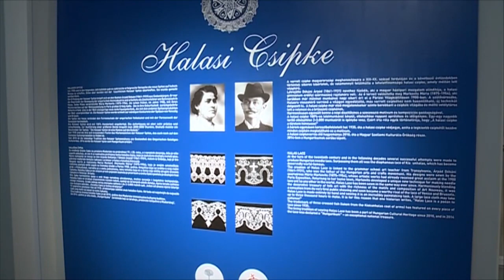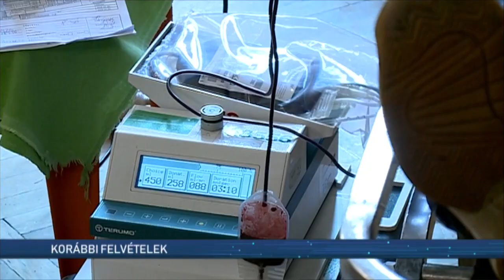Halas Tv - Híradó - 2023.01.03. (kedd)